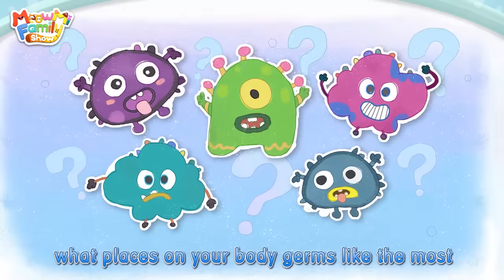Rainbow Ice Cream Robot | Colors Song | Kids Songs | Cartoon for Kids | MeowMi Family Show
Ice cream can contain a lot of high-calorie ingredients such as sugar and cream.  So if you eat too much of it, it could irritate your stomach and give you a tummy ache.  Let's learn good habits with Mimi!

💕 Lyrics 💕 :
Verse1
Beep, beep, toot, toot, beep beep
Beep, beep, toot, toot, click click
Ice Cream Robot is here !
Beep, beep, toot, toot, what would you like

Verse2
I’d like vanilla ice cream !

Meow~ Welcome to the MeowMi Family Show！